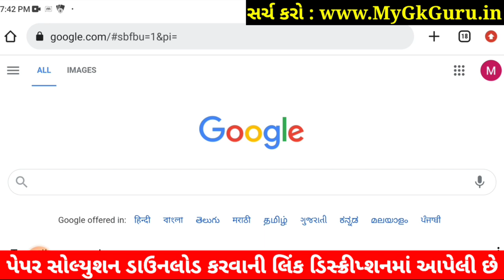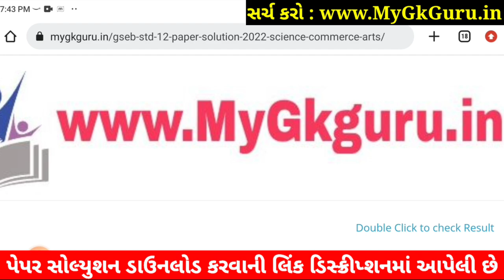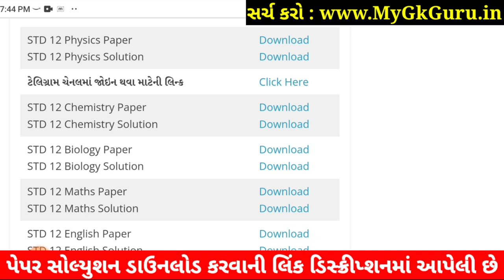STD 12 Physics Paper Solution 2022 First Exam, STD 12 Physics First Exam Paper Solution 2022 100 Mar